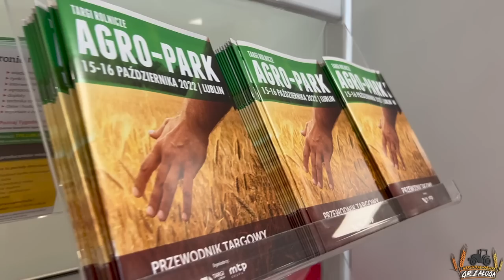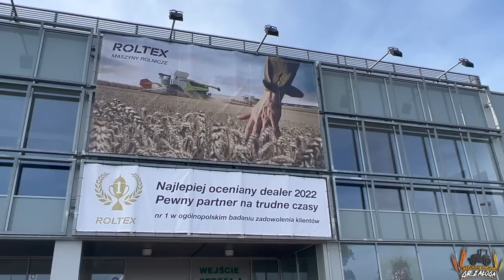Targi Lublin 2k22 (relacja)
Film powstał przy współpracy z Targi Lublin S.A.

                        marlena_zaloga
                 marlena_zaloga
☆Snap: misiaa_nisiaa
               marlenka_sbs